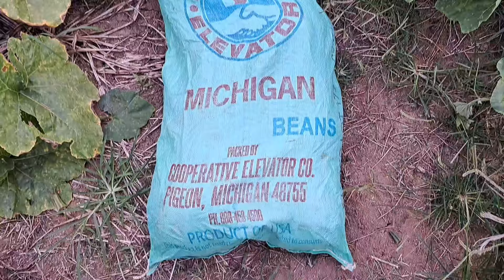How to harvest PUMPKINS for the market in St.Ann, Jamaica 🇯🇲?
Thanks for wathing. In this video,I took you to the pumpkin field where we got pumpkins for the market

Come watch and learn how to gather pumpkins for the market.